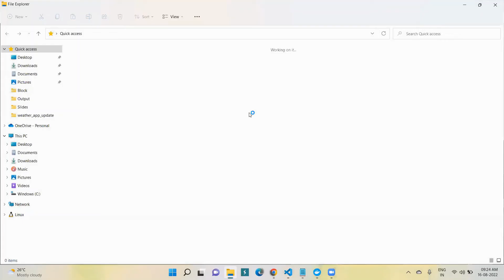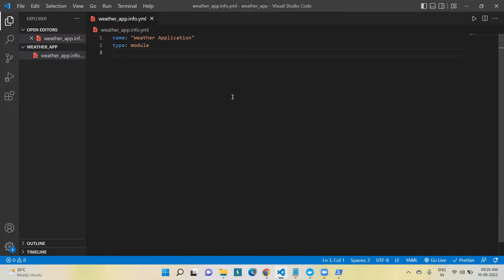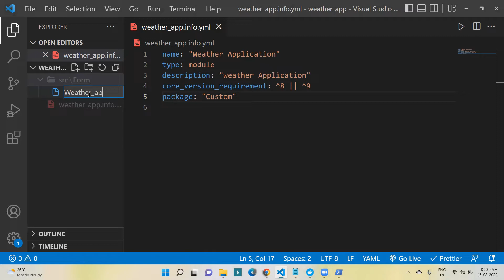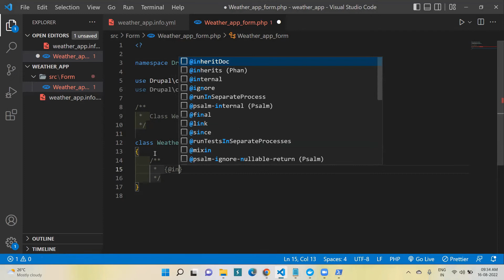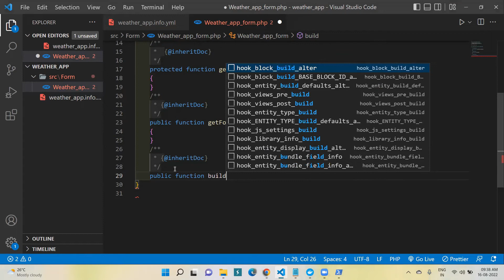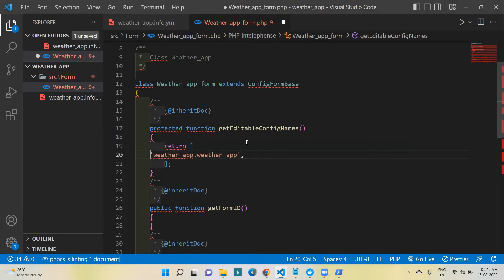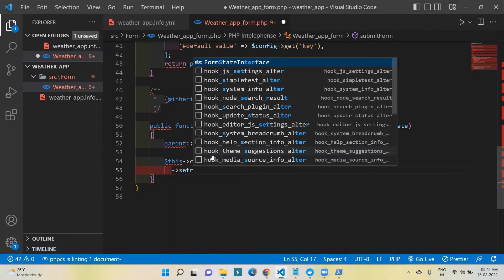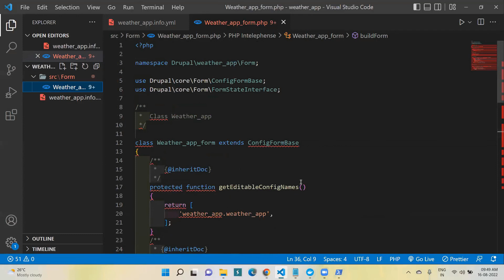Creating info file and config form for weather module. Part-2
Creating info file and config form for weather module.